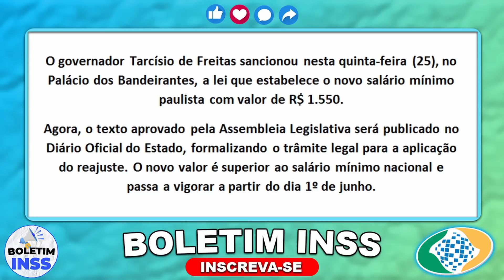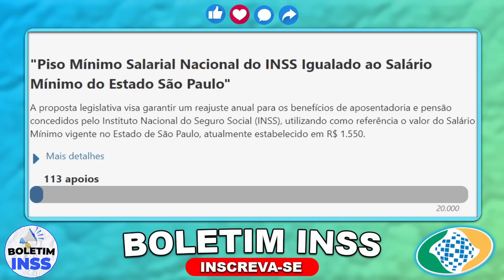VITÓRIA DOS APOSENTADOS NESTA QUARTA!! GOVERNO ANUNCIA O MAIOR AUMENTO DO SALÁRIO MÍNIMO!!